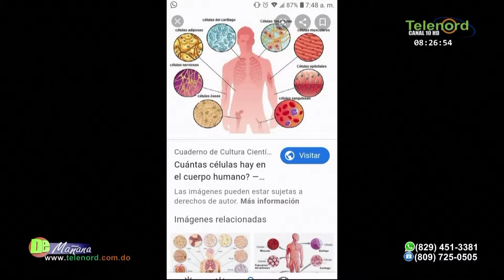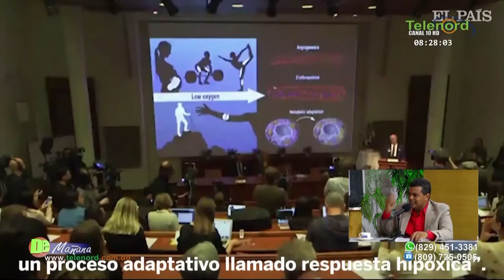Fulvio Ureña habla de los ganadores del premio Nobel de Medicina